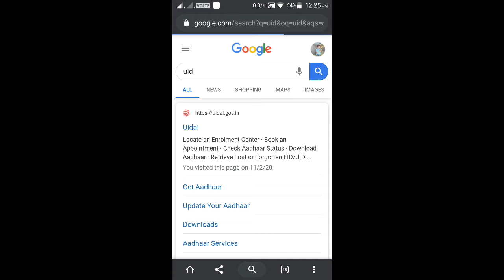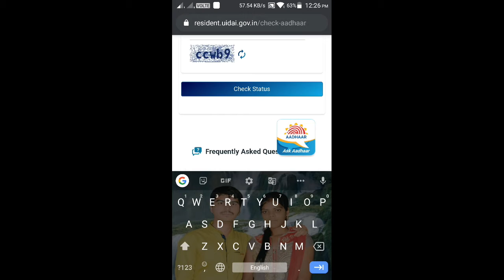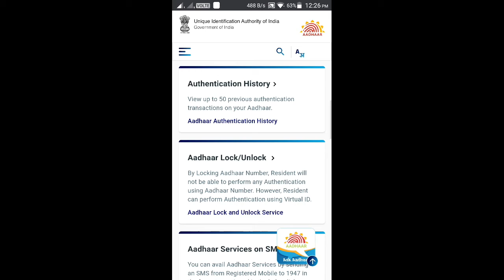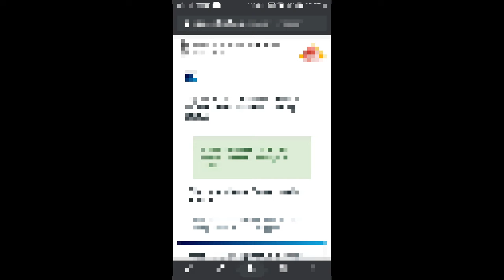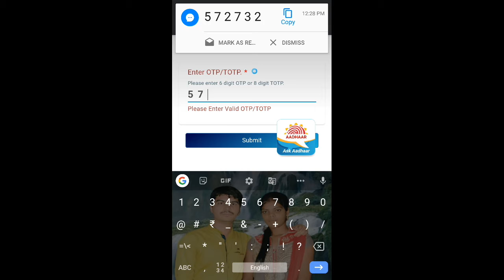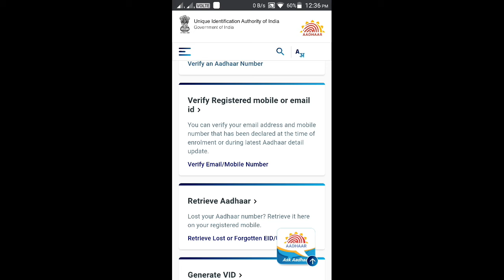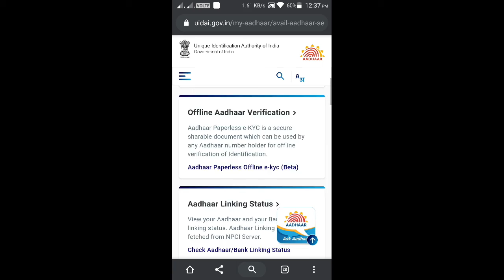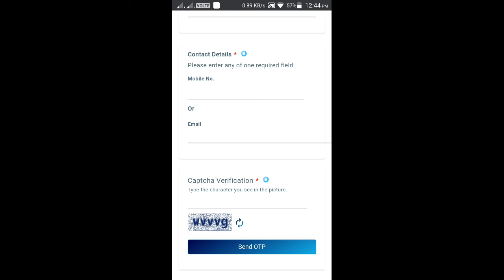How can I know how many bank accounts are linked to Aadhar?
How many bank accounts can be linked with Aadhar? |How can I check how many bank accounts I have in

how to check which bank account is linked to aadhar card telugu
how to check aadhar card link bank account

Can we find bank details with Aadhar card?
How many bank account link with Aadhar?
How do I change my DBT bank account?
How can I check how many bank accounts I have in India?
UIDAI bank link status
Link Aadhaar number with bank account online
check your aadhaar and bank account linking status in npci mapper.
Aadhar Card link bank account SBI
Aadhar card link with mobile number
Aadhaar link status
Aadhar Card link to Bank account form
NPCI Aadhar link Bank account
uidai.gov.in status
How to link Aadhaar with bank account by SMS
Is it mandatory to link Aadhaar with bank account
Aadhar Card Link bank account SBI ATM
My Aadhar

How many bank accounts can be linked with Aadhar?
How do I know if my Aadhaar card is linked to Andhra bank?
Aadhaar link status
Aadhar card link to Bank account Form pdf
NPCI link Aadhaar card
SBI online Aadhaar link by SMS
Aadhar Card link Bank account Gramin Bank
How many bank accounts can be linked with Aadhar? |How can I check how many bank accounts I have
Check Aadhaar Linking status with bank
Aadhar Card mapping to bank account
AADHAR seeding
How to link bank account with NPCI
NPCI mapper Union Bank of India
NPCI form
How many days does NPCI take to update an Aadhaar status with a bank
How to delink aadhar from bank account